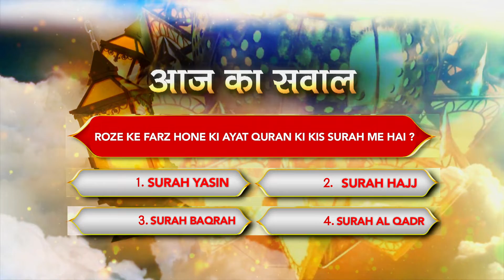RAMZAN QUIZ | AAJ KA SAWAAL | DAY 3 | ISLAM 360TV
Roze ke farz hone ki ayat quran ki kis surah me hai?
Please answer in the comment box.

SAHI JAWAB HAI - SURAH BAQRAH